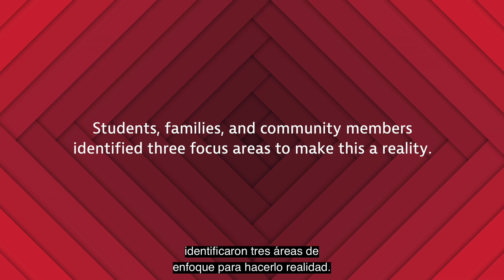(Spanish Subtitles) Lowell Public Schools Portrait of a Graduate Promo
What values, knowledge, skills and work habits do students need to thrive after graduation? How do we best prepare young people to thrive as learners, workers and leaders of the 21st Century? These are some of the questions we’ve asked students, families, and community members this last year to develop a community-driven Portrait of a Graduate. (Spanish subtitles)